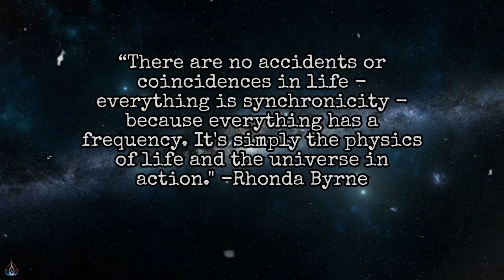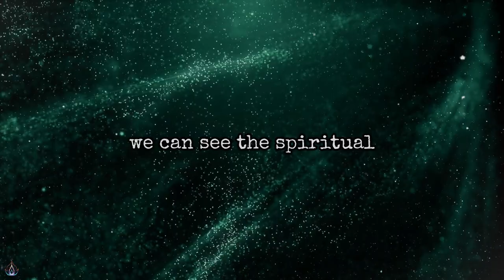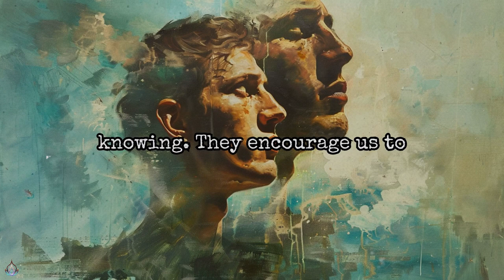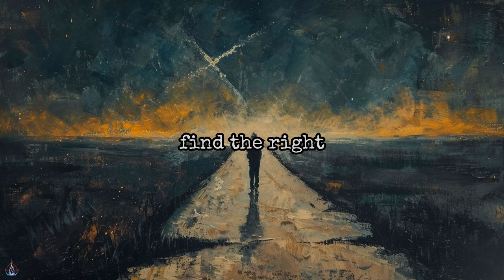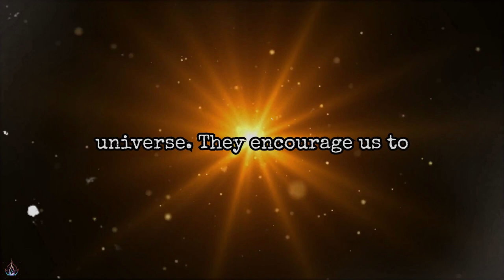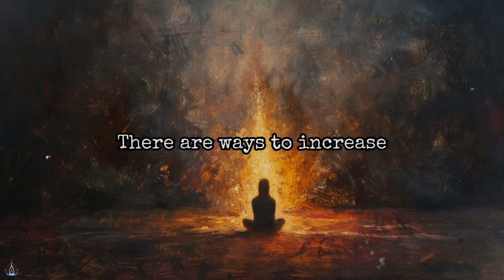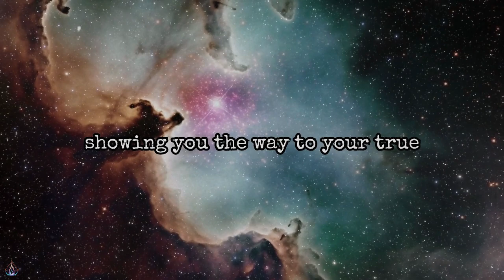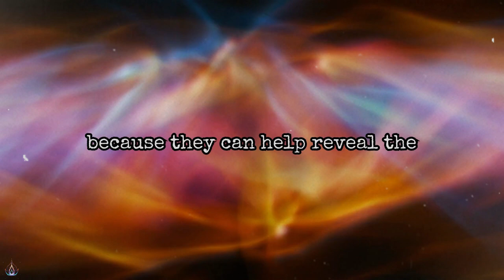The Hidden Message in Synchronicity that Incluences Your Life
The Hidden Message in Synchronicity Can Change Your Life.

Ever had those moments where everything just clicks, and it feels like the universe is sending you a message? That's synchronicity at work, and it's more than just coincidence.

In this video, we’re breaking down what synchronicity is and how tuning into your vibration can help you spot these meaningful signs guiding you on your path. It's like the universe’s way of giving you a little nudge in the right direction.

We’ll dive into an easy-to-understand synchronicity-explained session, showing you how these magical moments can shape your life in amazing ways. Whether you’re looking for a bit of inspiration or just curious about the connections that make life so fascinating, this video is all about helping you tap into the flow and trust the journey.

Thank you again for your presence and engagement. May your journey be blessed with enlightenment and insights.